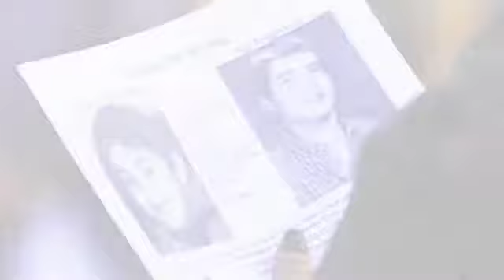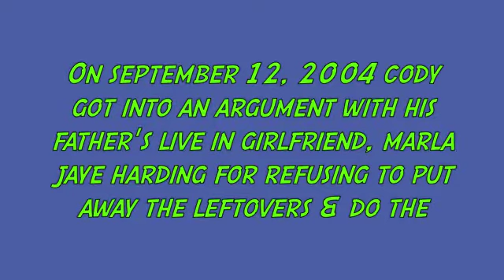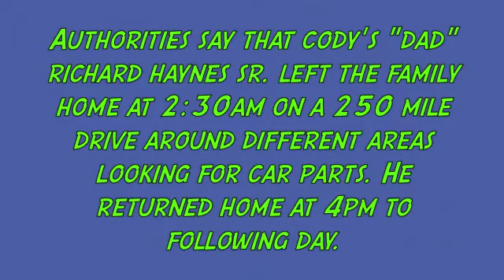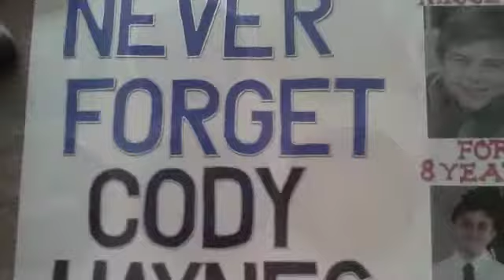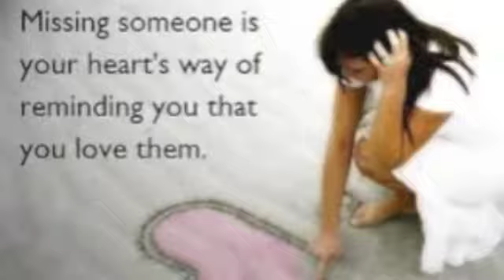Where Is Cody Haynes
Cody Haynes disappeared from his home on September 12, 2004. That night Cody got into an argument with his father's live-in girlfriend, Marla Jaye Harding for refusing to put away the leftovers and do the dishes. As discipline he had to sit in the kitchen alone until almost midnight then he was then told to go to his second floor room. His four sisters were told to leave Cody alone and to not go near his room.That was the last time Cody's family saw him.

Authorities say Cody's father, Richard Haynes, left their Kittitas, Washington home around 2:30am to look for car parts to restore his 1954 Kaiser. Mr. Haynes apparently went 250 miles away from home to search for parts, only to get lost along the way. Mr. Haynes told cops he ended up far off his intended route. When he returned home at 4pm the following day, Cody was not there. He reported him missing two hours later.

Please visit Cody's facebook page to read more on his story...